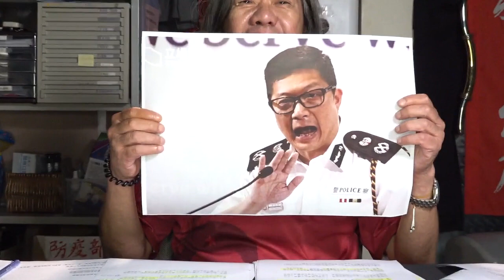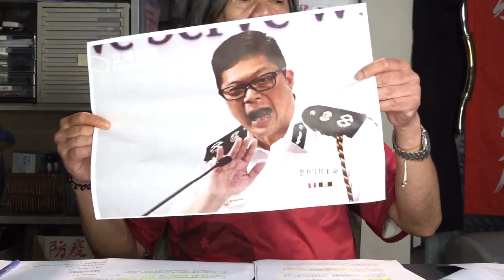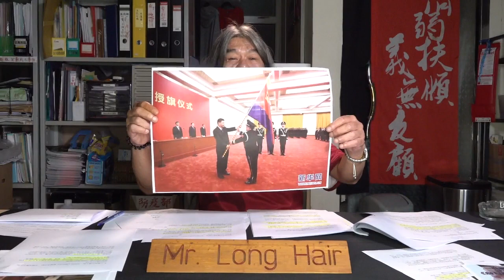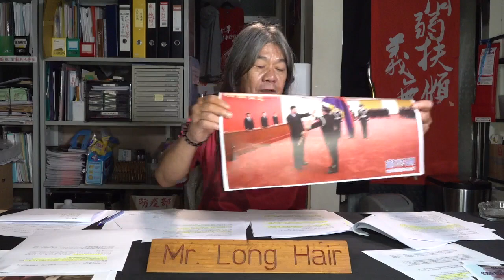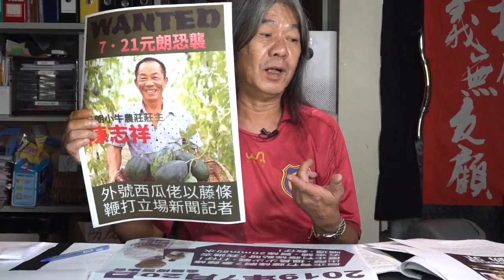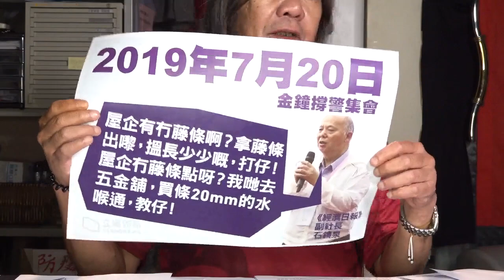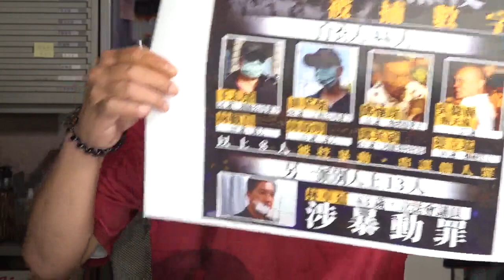【 長毛語錄 】EP07 PK鄧隱身暗藏殺機，現身說法穿崩頻頻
💵銀行過戶捐款：匯豐銀行 (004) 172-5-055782